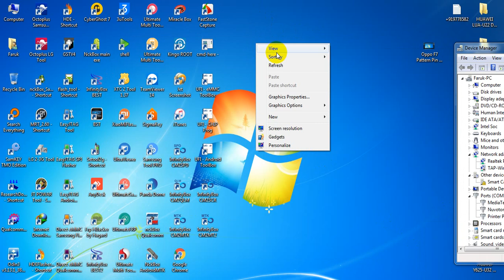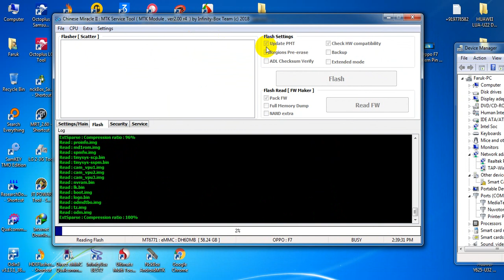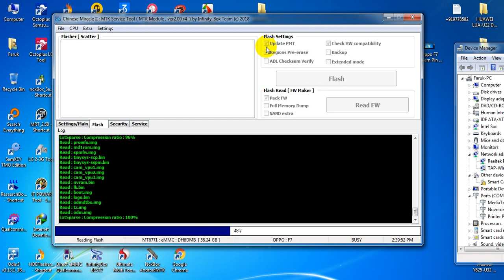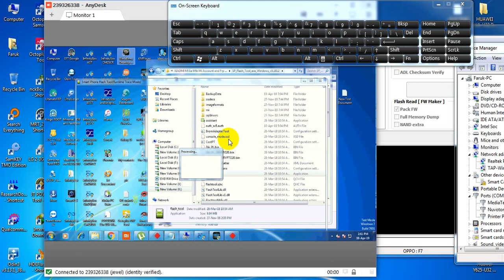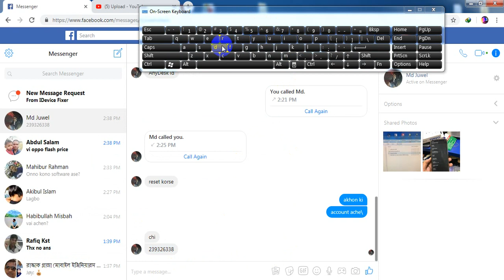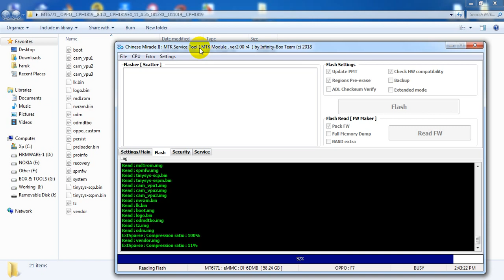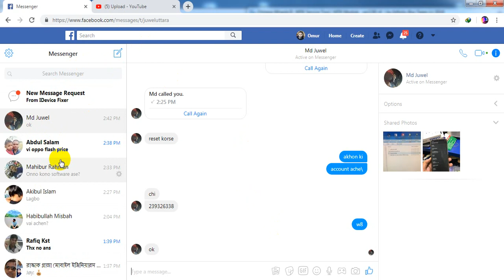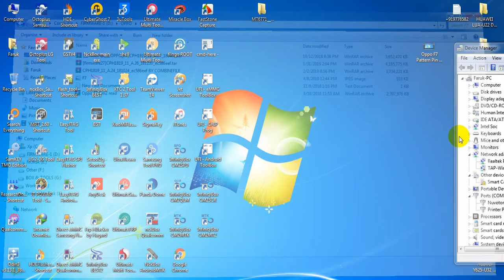Oppo F7 Read Flash New Security Cm2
CPH1819EX_11_A.26_181230__O11019
Facebook About